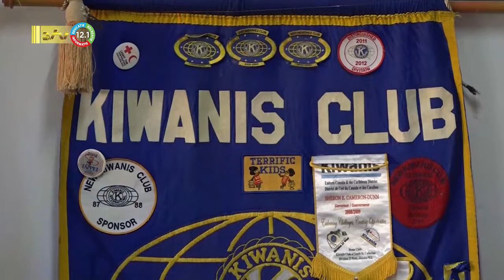15 06 2022 Kiwanis Club Tourtonne viert 40 jarig bestaan